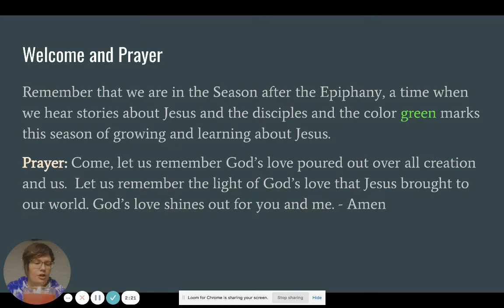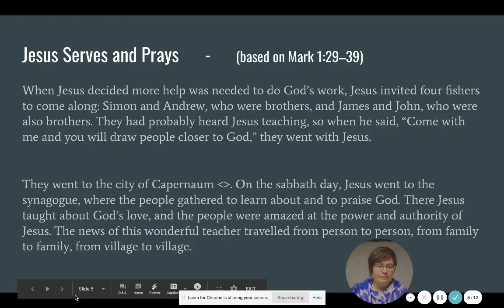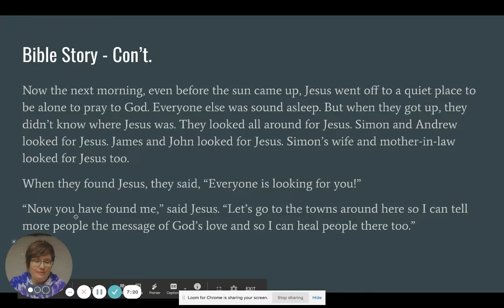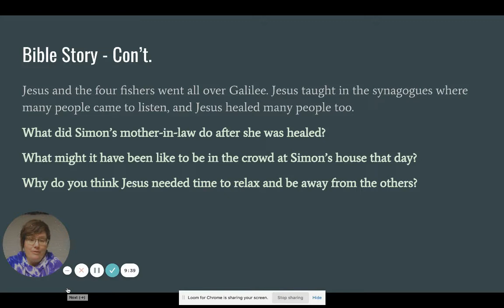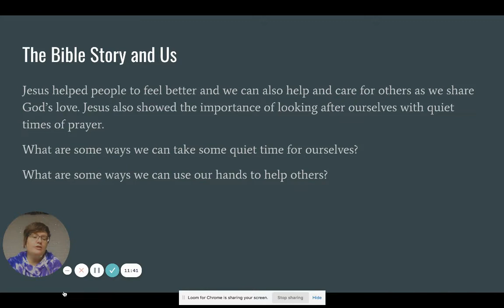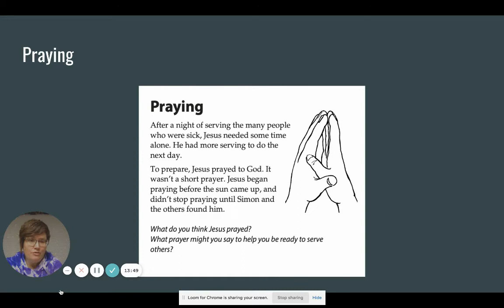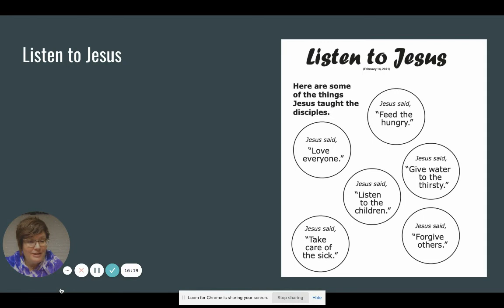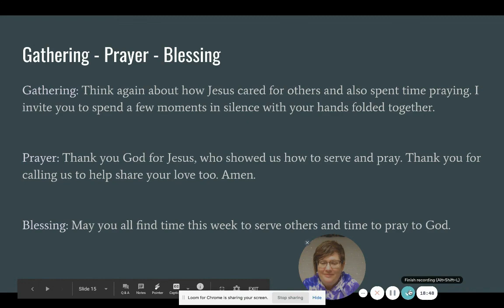February 7, 2021 | Youth Sunday school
Cargill Virtual Youth Sunday school
February 7, 2021
Mark 1:29-39
Teacher: Karen Biege